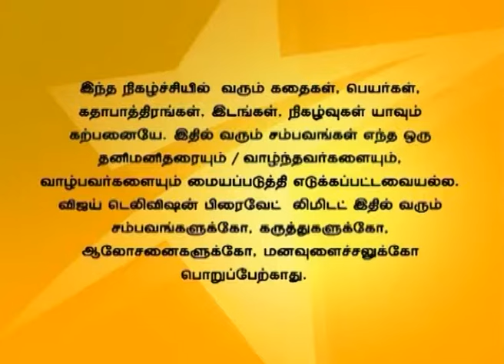Deivam Thandha Veedu Full Episode 702